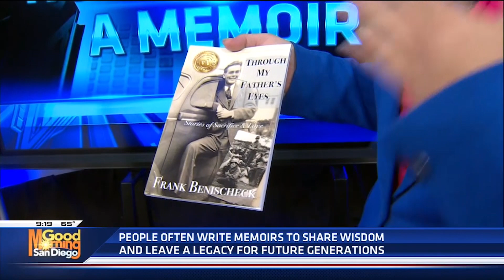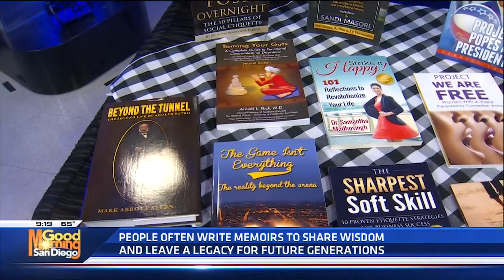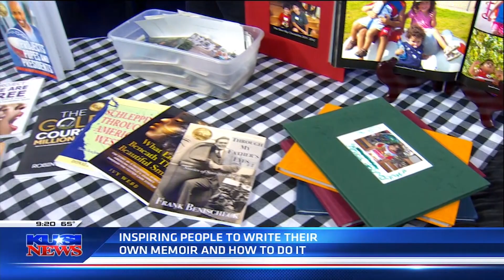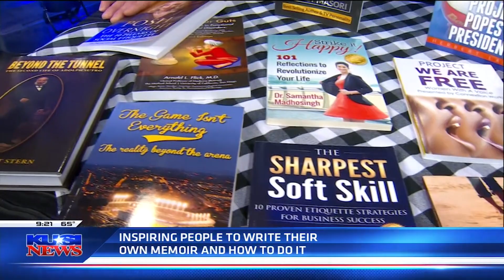Writing Your Memoir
~ Sandi Masori stops by the KUSI studio to share some tips on how to write your memoir.